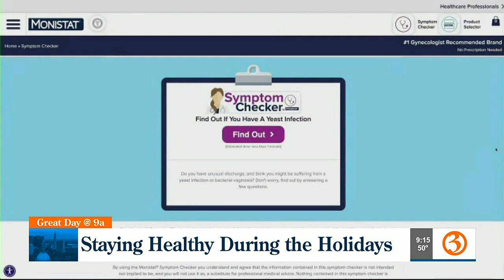Keeping your health on track during the holiday season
Dr. Taraneh Shirazian talks about keeping your help on track during the holiday season.